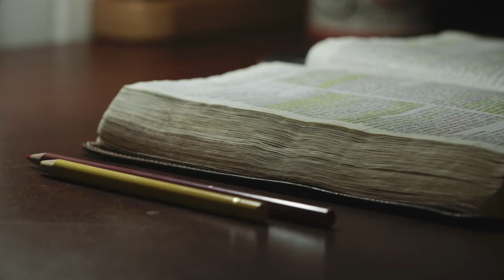Book Trailer: NEVER SETTLE FOR NORMAL by Jonathan Parnell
About NEVER SETTLE FOR NORMAL:
Never Settle for Normal is a fresh presentation of God's redemption plan for humanity and the truth that all generations learn: "Our hearts are restless until they can find rest in God." The essential question the book seeks to answer is "what does Christian faith provide in finding authentic meaning and happiness in life?" Retelling the "greatest story ever"--persuasively with new freshness by using abundant popular cultural references tied to biblical truth, the author creatively discusses the key tenets of Christian faith--creation, fall, redemption, new creation--from the perspectives of both mind and heart.